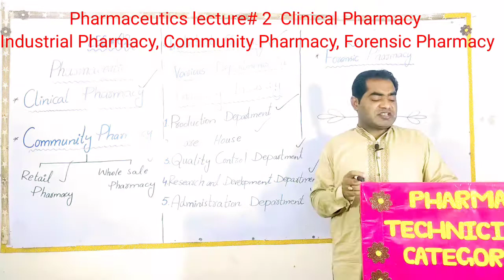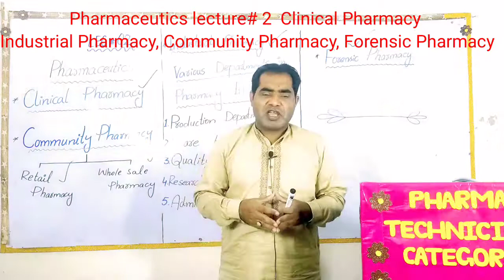pharmacy technician part 1 pharmaceutics Lec#2 clinical, industrial, community, forensic pharmacy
# clinical pharmacy
# community pharmacy
# retail pharmacy
# wholesale pharmacy
# industrial pharmacy
# forensic pharmacy